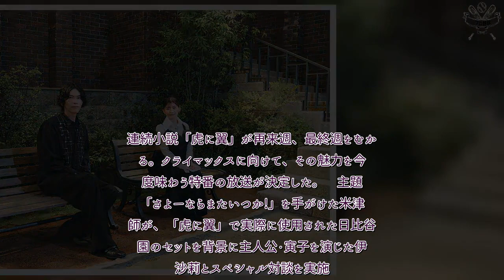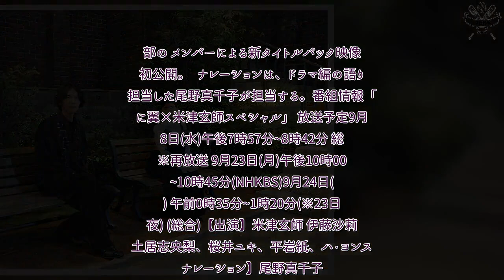H91- 米津玄師×伊藤沙莉、朝ドラ「虎に翼」主題歌制作や演技について語り合う